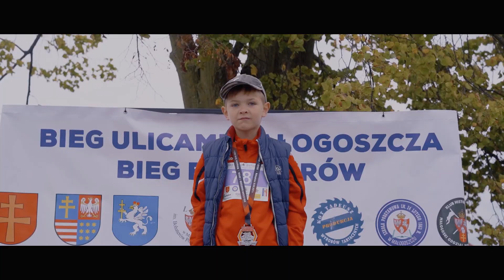Bieg Bohaterów 19.09.2021 Małogoszcz